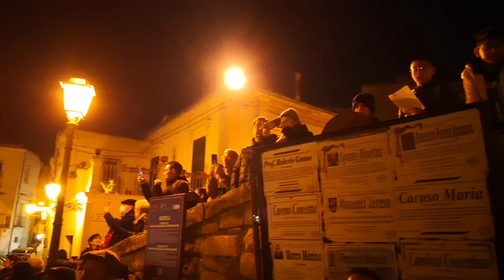Canzoncine 2022. Tappa alla Consolazione. Cantano i grandi come i più piccoli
Un tappeto di gente si è riversata per le strade di Scicli. Si ritorna a cantare, finalmente, dopo 2 anni di stop.
Tutto il popolo è sceso per strada per pregare cantando all'Immacolata, nessuno escluso. Dal più grande fino al più piccolo cittadino. È stata una grande festa. Una festa di paese.